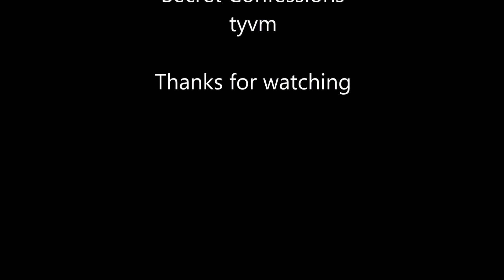Billowing Cloudss 6 17